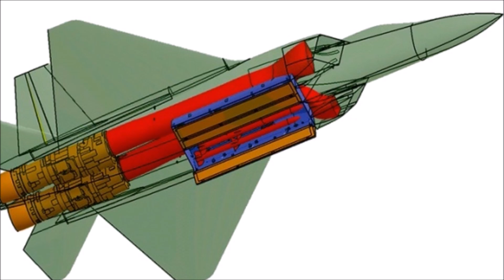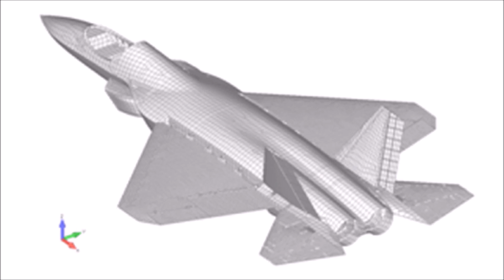🔴 HAL AMCA India's Indigenous 5th Generation Fighter Jet for AirForce & Navy before 2025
HAL together with DRDO and ADA are developing 5th generation fighter aircraft AMCA . This aircraft has stealth features!  AMCA or Advanced Medium Combat Aircraft Stealth fighter Jet is the Future Aircraft of Indian Air Force and Navy.

It is a multirole combat aircraft designed for the air superiority, ground attack, bombing, intercepting, Strike and other types of roles. It combines supercruise, stealth, AESA radar, maneuverability, and advanced avionics to overcome and suppress previous generation fighter aircraft along with many ground and maritime defences.

Why AMCA will be a Game-Changer For INDIA?